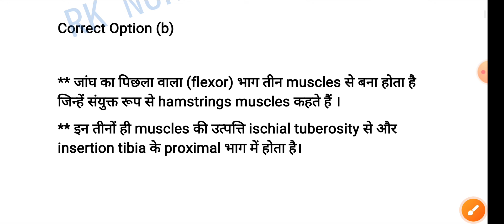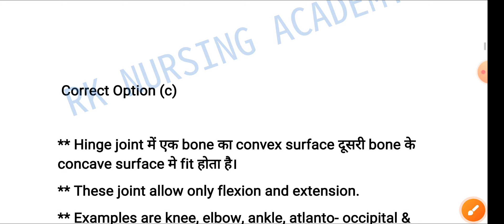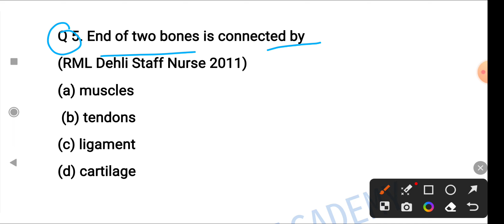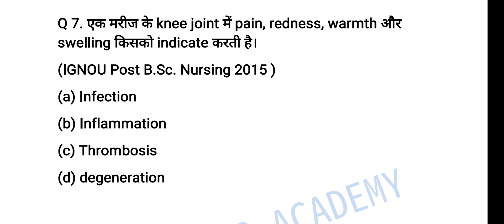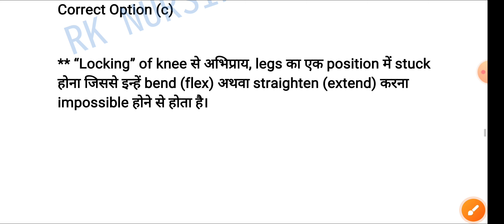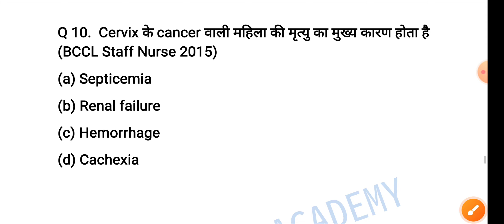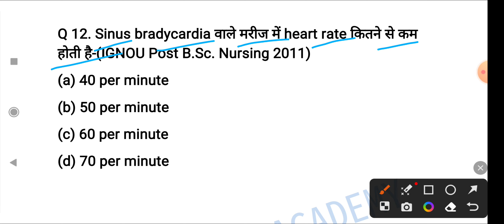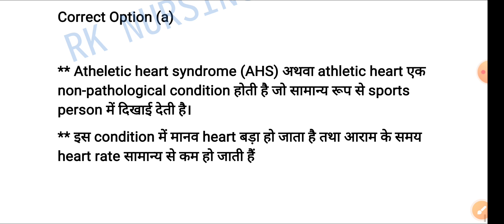KGMU PREVIOUS YEAR SOLVED QUESTIONS/UPPSC/NVS/MPHW MCQs QUESTIONS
UPPSC/KGMU/NVS/SGPGIMS/RML MCQs QUESTIONS AND ANSWER/
UPPSC Staff Nurse/KGMU/NVS/ SGPGIMS/ RML/AIIMS NORCET MCQs QUESTIONS/ MPHW MCQs

KGMU STAFF NURSE QUESTIONS AND ANSWER/NVS STAFF NURSE/UPPSC/NHM STAFF NURSE MCQs /KGMU STAFF NURSE PREVIOUS YEAR SOLVED QUESTIONS/NVS/UPPSC/NHM STAFF NURSE/MPHW MCQs/

KGMU STAFF NURSE PREVIOUS YEAR SOLVED QUESTIONS/NVS STAFF NURSE/SGPGI STAFF NURSE/UPPSC STAFF NURSE/

UPUMS NURSING OFFICER QUESTIONS/STAFF NURSE MCQs QUESTIONS/SGPGI STAFF NURSE/

AIIMS NORCET PREVIOUS YEAR SOLVED QUESTIONS/UPUMS NURSING OFFICER/AIIMS NORCET MCQs QUESTIONS/AIIMS NORCET MCQs/PREVIOUS YEAR SOLVED QUESTIONS PAPERS/NURSING OFFICER QUESTIONS ANSWER
AIIMS NORCET Previous Years Question paper ।। Top-20 Quiz Questions ।। Most Repeated Questions ।।

This is a revision class of AIIMS NORCET exams. all question of this class is very important for AIIMS NORCET Exam 2023-24. all these questions is previous year repeated question.

nhm_staff_nurse_question_answerSGPGI Special Maha Marathon Class।। Covers 100+ MCQs ।। Based on Letest Syllabus 2023-24 ।।

KGMU Exams में 100% Sure  सफलता के लिए आप इस playlist के सारे वीडियो अवश्य देखें:-

दोस्तों इस क्लास में हमने बहुत ही महत्वपूर्ण क्वेश्चनओं को सिलेक्ट किया हुआ है सभी क्वेश्चन पिछले वर्षों में पूछे गए syllabus के अनुसार 100+ क्वेश्चन select किया हैं। इसलिए इंपोर्टेंट क्वेश्चन है आप लोगों से निवेदन है कि आप लोग ध्यान से हमारे वीडियो को देखें और हमारे हर एक क्वेश्चन का आंसर कमेंट बॉक्स पर देने की कोशिश करें ताकि आप लोगों को ये क्वेश्चन बहुत दिनों तक याद रख पाए। ।
थैंक्यू फॉर वाचिंग माय चैनल। ।